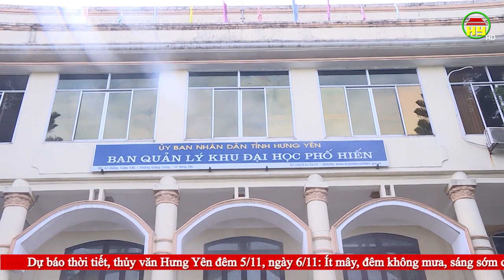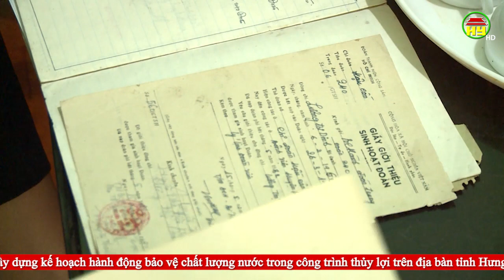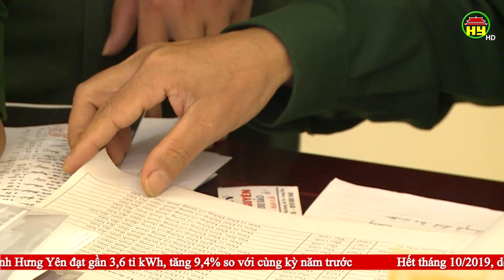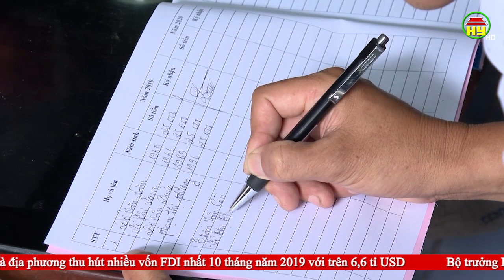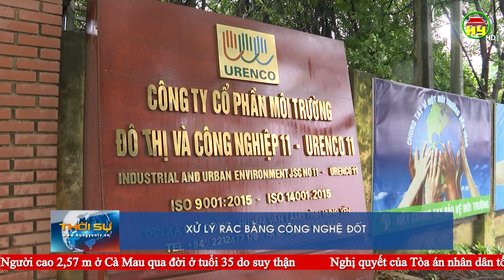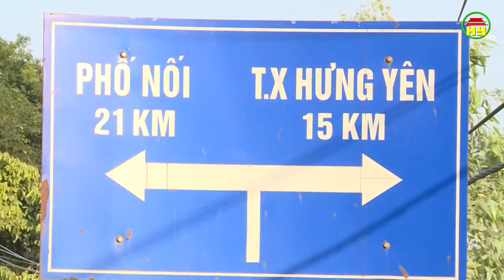Thời sự Hưng Yên thứ 3 ngày 05/11/2019